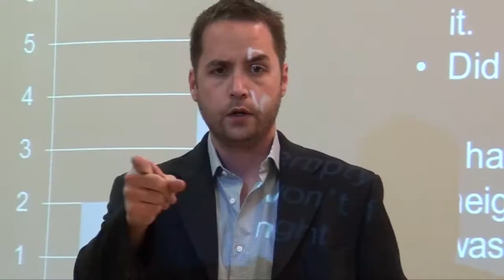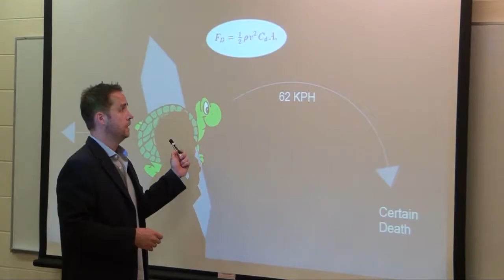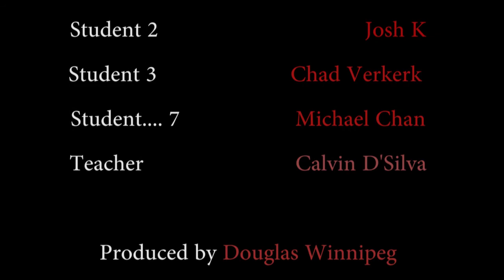The Substitute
A class has a new substitute teacher...

Written and Directed by myself Nathan Shaw.

I wrote this one up with "The Office" in mind. Thanks to all those who helped out with this too. Very fun making and even more fun watching Javid give his greatest performance I've seen.